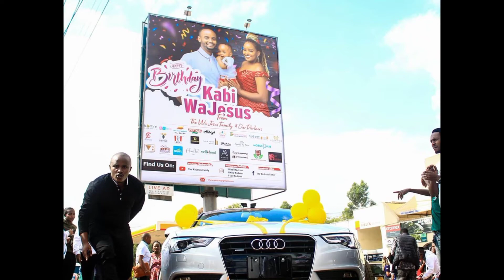THE WAJESUS FAMILY KABI WA JESUS GIFTED WITH AN AUDI ON HIS 30TH BIRTHDAY